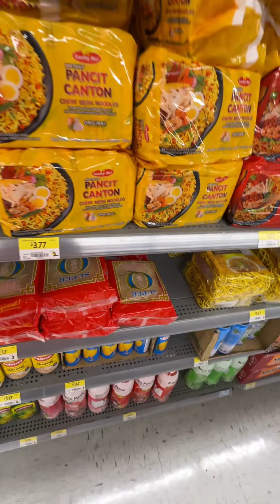Victoria Day ngayon dito sa Canada 🇨🇦